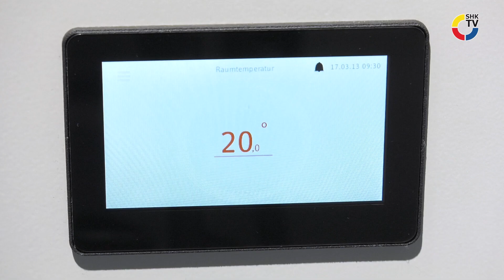Produkt im Blickpunkt: Stiebel Eltron – WPE-I H Premium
Zwischen 20 Kilowatt und 1,4 Megawatt ist alles drin: Die Geräte der neuen Produktreihe WPE-I H Premium sind die ersten Erdreich-Wärmepumpen aus dem Hause Stiebel Eltron, die mit Invertertechnologie ausgestattet sind. Das Besondere: der Betrieb wird laufend optimiert und so die Effizienz erhöht.